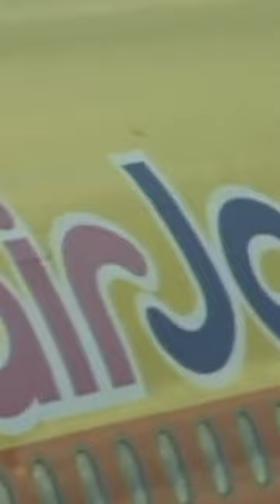What Ever Happened to Air Jamaica?